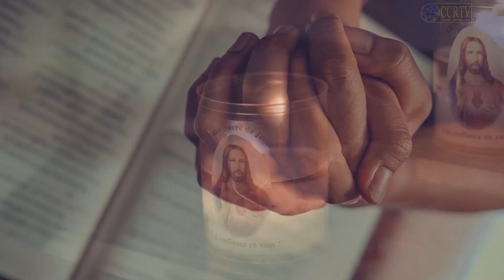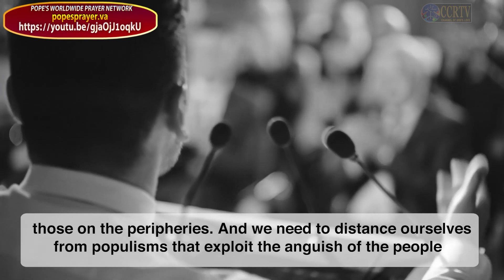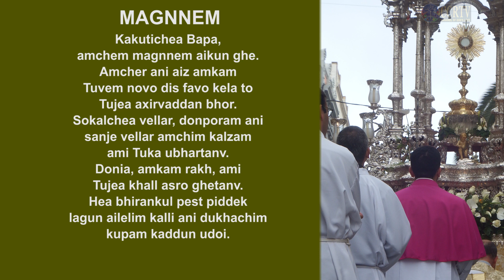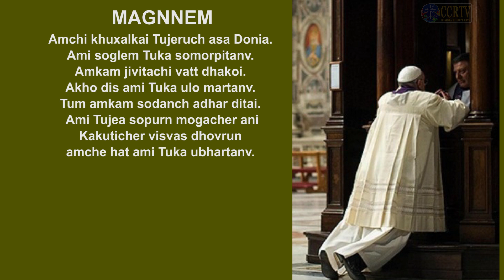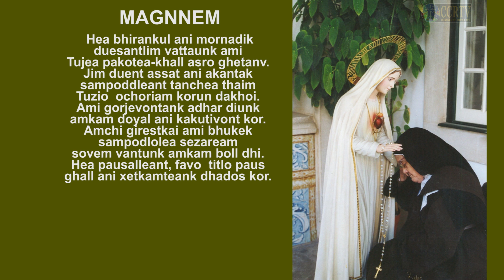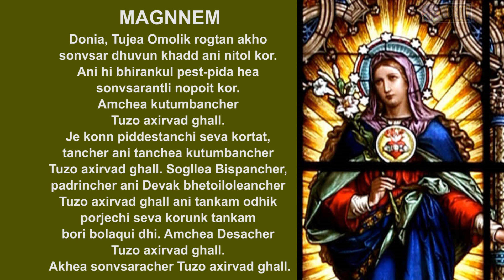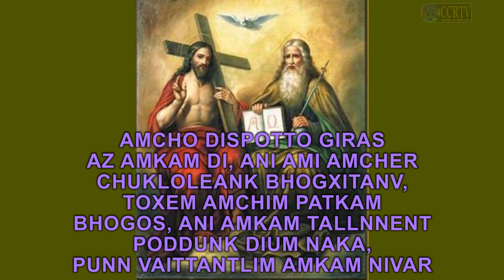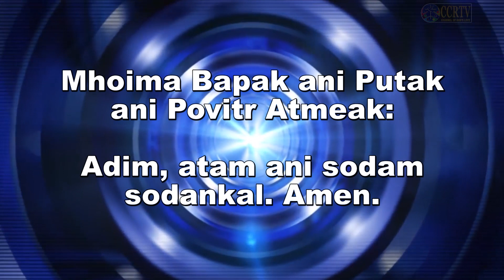Intercessory Prayer Konkani July 28 2021